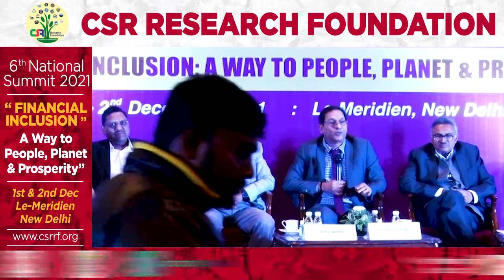CSR Research Foundation Rajiv SIngh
CSR Research Foundation
         one -day conference on
``Role of CSR in Rural Development Sector``